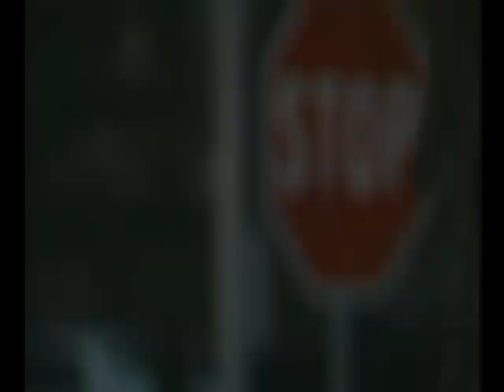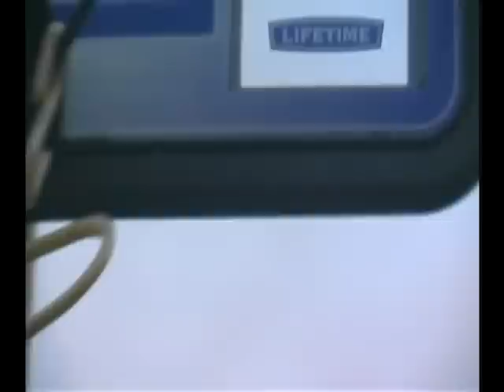Canon Xl1 Cinema Look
First video with my Canon Xl1

Film at 28 fps

Edited into 24p